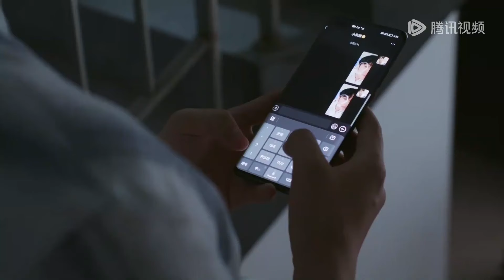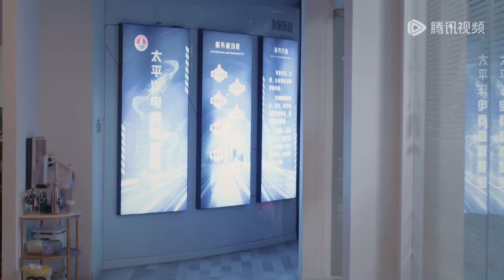丈夫為保護小三竟將妻子推倒在地，送去醫院才知道妻子已懷孕3個月，丈夫親手殺了他的孩子！ 魔鏡：致命前任#倫理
👠 劇名（Drama Name）:【魔镜：致命前任 Mirror of Revenge】